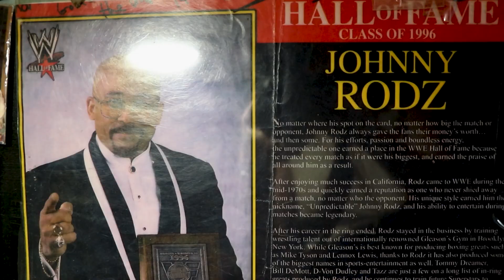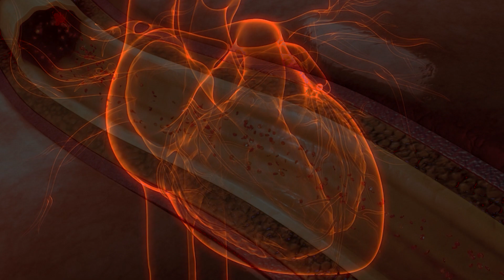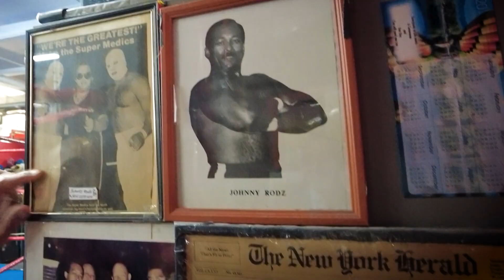WWE's The Unpredictable Johnny Rodz 'Should Have Died' After This Silent Attack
New York City pro-wrestler John Rodriguez is known to have fought the greats like Hulk Hogan and Roddy Piper, but his latest opponent caught him off-guard fighting for his life outside the arena.